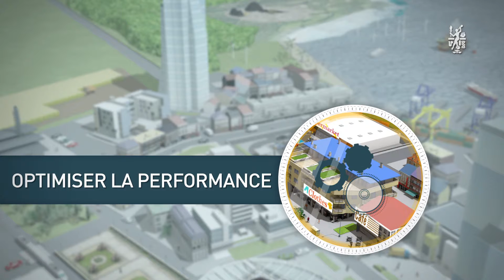Bureau Veritas "Les métiers de Bureau Veritas"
Vidéo créée par Bureau Veritas pour communiquer sur les métiers et expertises du groupe